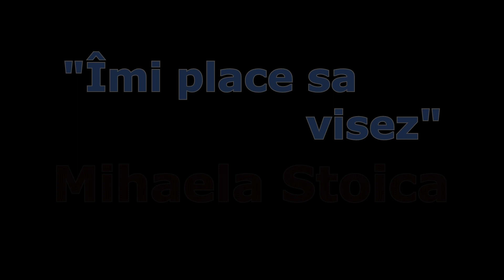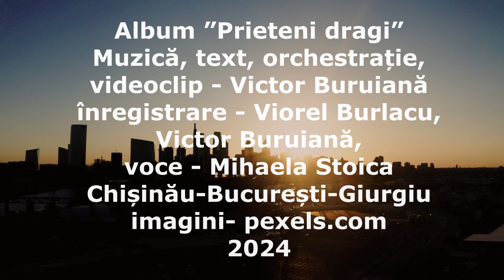Mihaela Stoica ”Îmi place să visez”. Muz/text Victor Buruiană, album ”Prieteni dragi”, 2024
”Îmi place să visez”
Album ”Prieteni dragi” (Cântece de Victor Buruiană)
Voce - Mihaela Stoica
Muzică, text, orchestrație, mixaj, videoclip - Victor Buruiană
Înregistrare - Viorel Burlacu, Victor Buruiană

Sunet Studio, anul 2024

Cubase 11, Veas 18, chitare Harley Benton